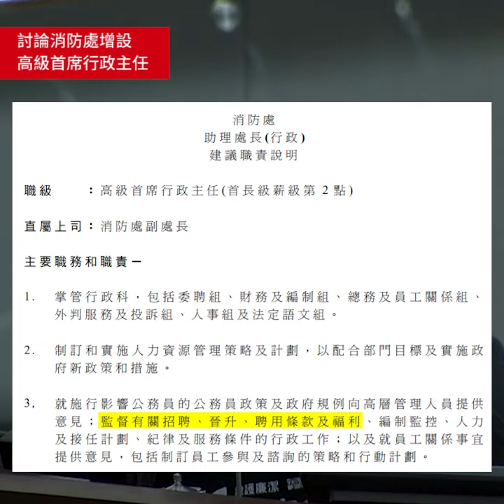長毛：四大紀律部隊中，消防員的薪酬福利是被壓低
立法會人事編制小組委員會就消防處開設高級首席行政主任展開討論。此新設職位的其中一項職責為「監督有關聘用條款及福利」，長毛認為消防員的薪酬福利長期被壓低，質疑此職位能否改善消防員的待遇。

長毛提出三個建議：

第一，消防處應諮詢不同層級的消防員及全體立法會議員；

第二，消防處應做關於消防員工作量的估計（assessment）；

第三，消防處應比較市場上同是高危和需要連續輪班的工種的待遇。

另外，長毛認為此職位應由消防處內部晉升，而非從其他部門調配過去，否則未必了解消防員的工作情況。